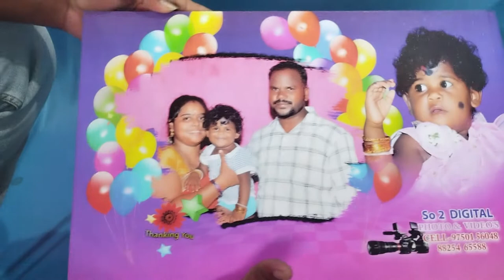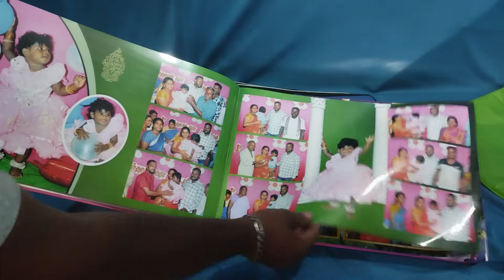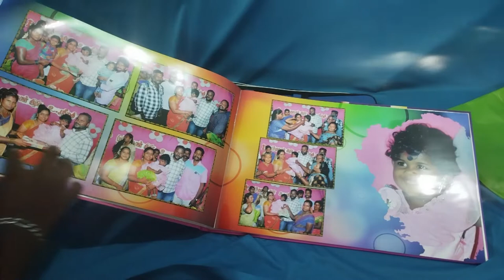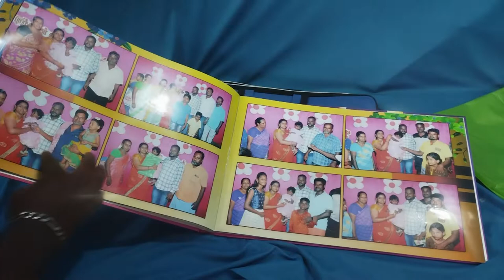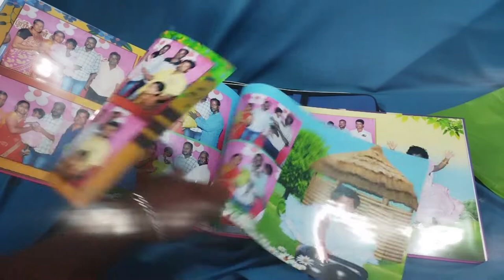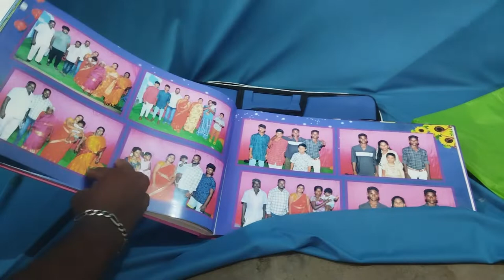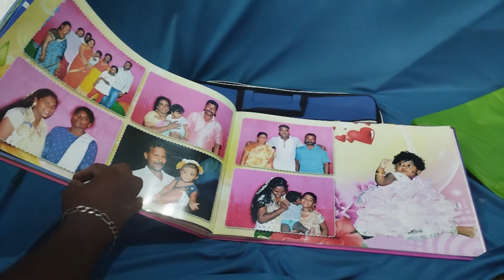12" X 36" Synthetic Album With Glitter Pad Birthday Event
ALL SIZE TYPE OF ALBUM AVAILBLE